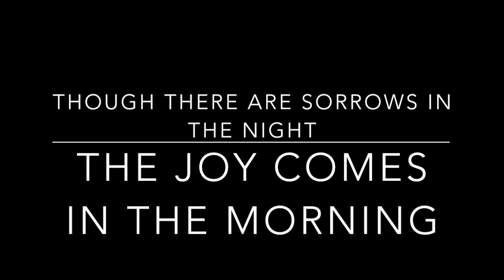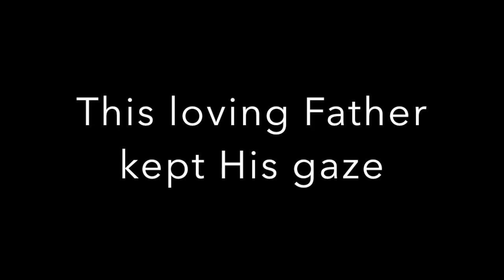The Undoing- Amanda Rose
I guess you could call this a "spoken word." I wrote this back in November 2018 in the midst of my darkest moments of postpartum depression.
But
Psalm 40:2 He lifted me out of the pit of despair, out of the mud and the mire. He set my feet on solid ground and steadied me as I walked along.
It's still a daily fight, but I will fight for my joy as my Father has fought for me.